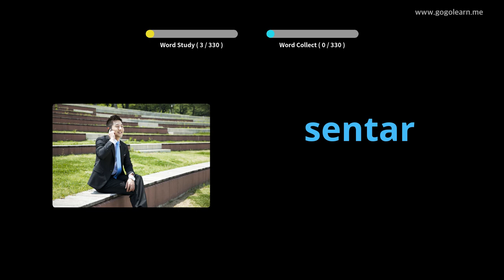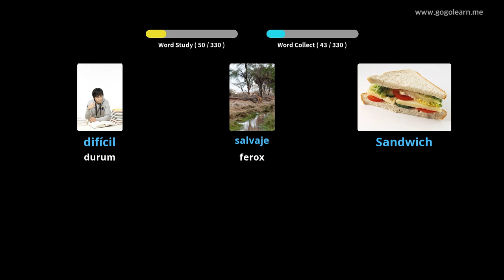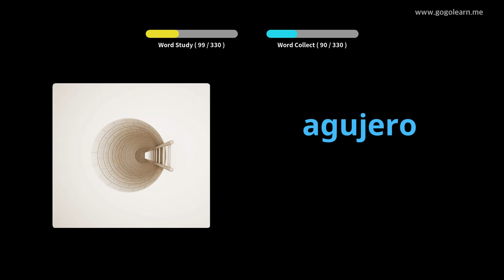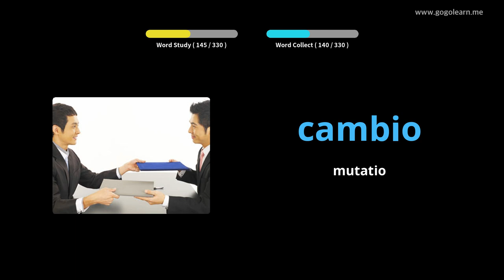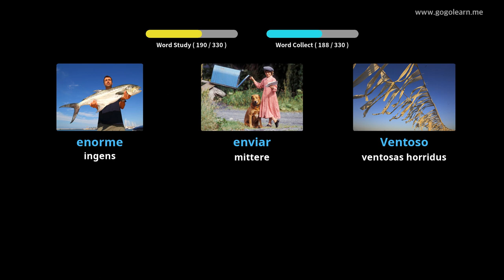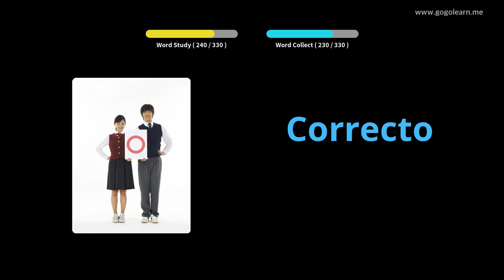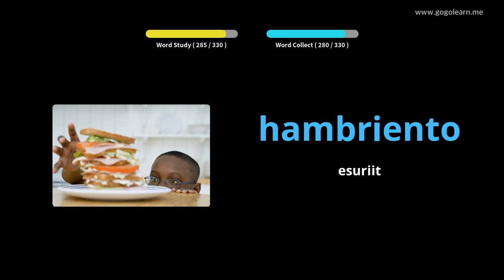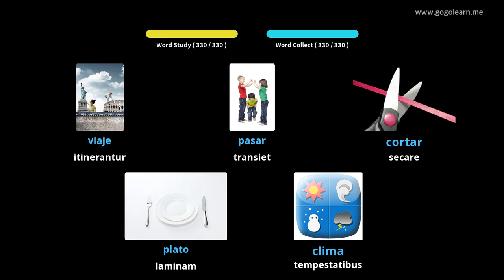Latin Familia Romana Liberi |Golearn